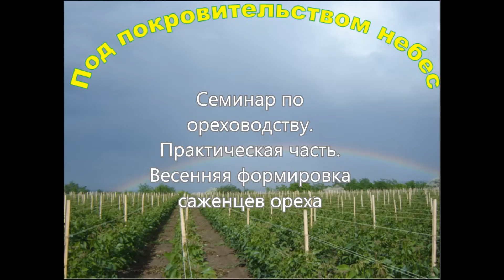Семинар по ореховодству. Практическая часть. Формирование саженцев ореха. Март 2017